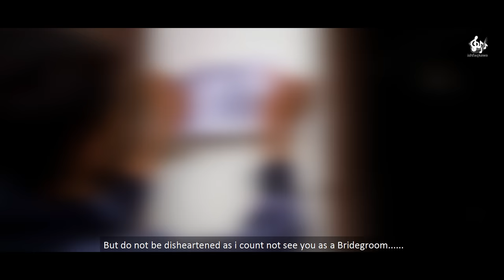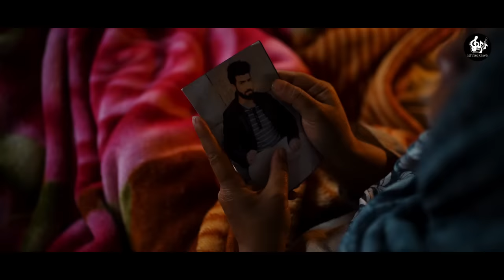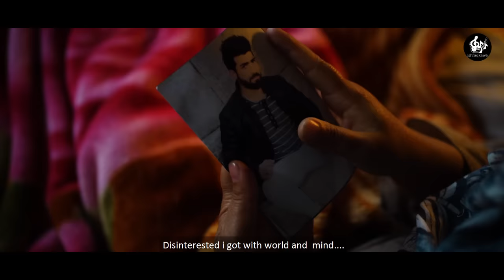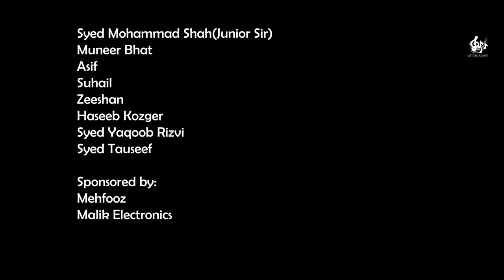Nundi Bani || Ishfaq kawa || Lyrics by Ishfaq kawa || Syed Muzafar || Qalaam studio || 2020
ISHFAQ KAWA
Don't upload without permission.
Copyright®. All rights Reserved™

Iss song ki lyrics lekhai hai sirf ISHFAQ KAWA  Aap sab sai request hai ki aap kise galat naam sai mat phahlye lyrics   by ISHFAQ KAWA

AUDIO CREDITS:
Song:              Nundi  Bani
Singar :           Ishfaq Kawa
Lyrics. :           Ishfaq kawa
Composition: Ishfaq Kawa

Music production : Basit Fazli
Mixing and Mastering: Furkaan khan
English Subtitles:  Syed Mohd( junior Sir)

Video Credits:  Ehsan's  production.
                          & Syed Muzafar.
For Video making ,
Story & Script:  Ishfaq kawa

MAKEUP:
Bilkees Bhat

 ARTIST
 Mehjaben,Ishfaq kawa,  Muneer Bhat,Asif ali, Suhail chilkey ,  Zeeshan kawa , Mohammad Ali

MEDIA PARTNERS:
QALAAM STUDIO
EHSAN'S PRODUCTION
KASH BEATS
TUL PALAW WOTH CHALOW
GAASH GRAPHS

                   KASHMIRI LYRICS
            NUNDIBANI YAARI MAINE

            lalwaeni chah maaji thaveeth
             Uumran cheh daage keeta
              Yekh na balaye lage haye
                 Nundibani yaari naine

           Gobroo ninder chah terveeth
           Machii tal katan mai waantam
               Laraan bi toueere vatye
                Nundibani yaari maine
                                Music
                Oosukh qarar mounye
                Bujraas sahaar moune
             Dilsye yakeen mai oosum
              Wuch ha bahaar chonye
         Mahraaz mai no cheh kormaakh
                 Yeth no malal rooze
              Yekh na  balye lag haye
               Nundi bani yaare naine
                              Music
               Baha chanii mayii gajees
             Zinde gobre kabree vajees
               Taslaa gayeem jahaneek
            Biaye maii qaraar roouem
           Ve har maaji ruzin salaamat
               Gaari kii charaag saarii
                 Yekh na balye laghye
              Nundi baani yaari maine
           Lalwain chah maaji thaveeth